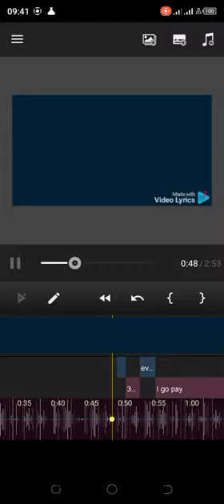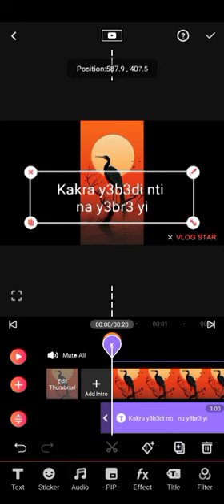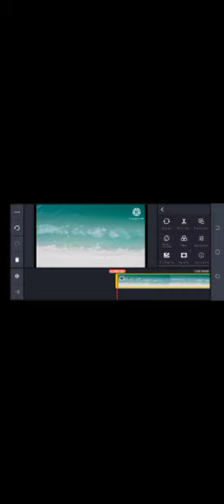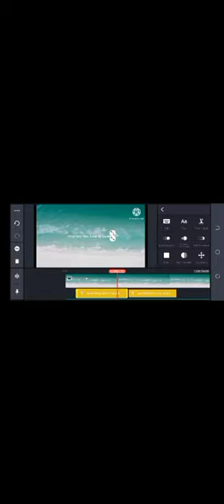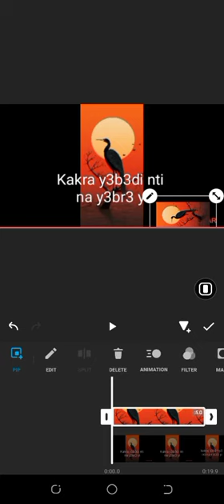How to make an Appeal video for monetization